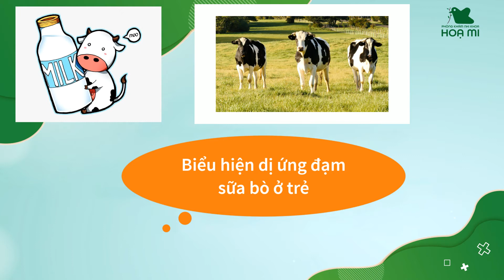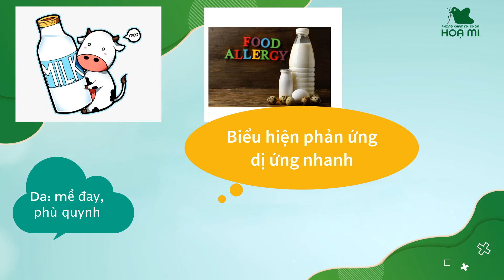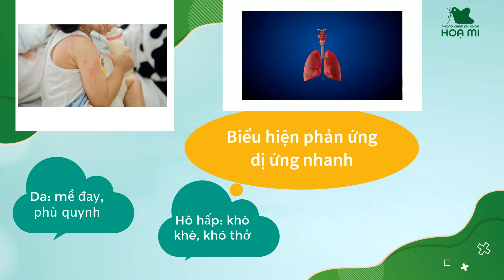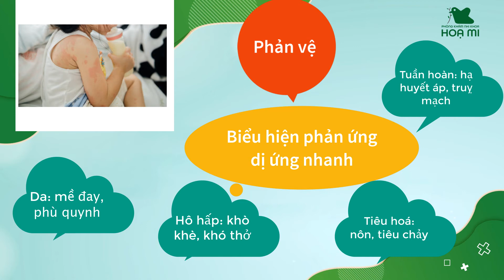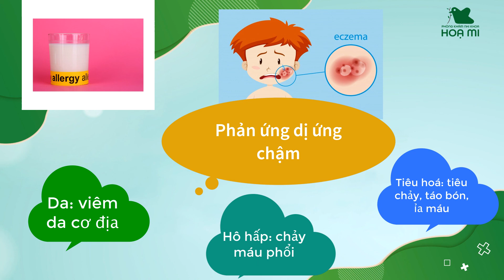Biểu hiện dị ứng đạm sữa bò trẻ em I Bác sĩ Hương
Dị ứng đạm sữa bò là phản ứng dị ứng sớm nhất của trẻ.
Biểu hiện phản ứng dị ưng snhanh và phản ứng dị ứng chậm.
Phản ứng dị ứng nhanh: biểu hiện da là mề đay hoặc phù quynh, ở cơ quan hô hấp: ho khò khè và khó thở, cơ quan tiêu hoá như nôn tiêu chảy đau bụng cơn,
Phản ứng dị ứng chậm: biểu hiện da viêm da cơ địa, cơ quan hô hấp chảy máu phổi, cơ quan tiêu hoá tiêu chảy táo bón ỉa máu viêm ruột